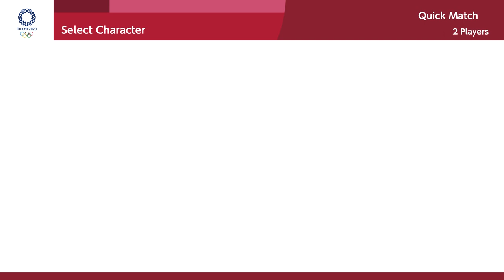Mario & Sonic at Tokyo 2020 : Gameplay (2 Players) Waluigi VS Wario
00:18 -  Javelin Throw
03:04 - Table tennis
09:23 - Fencing
12:07 - Sport climbing
14:52 - Football